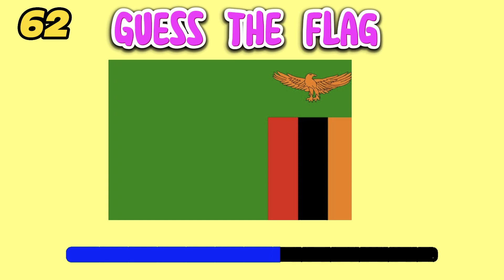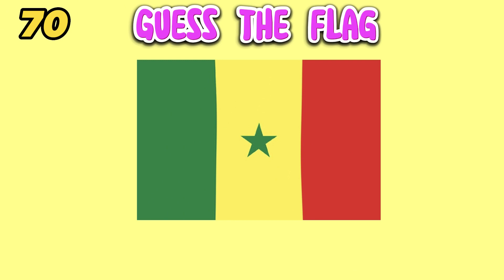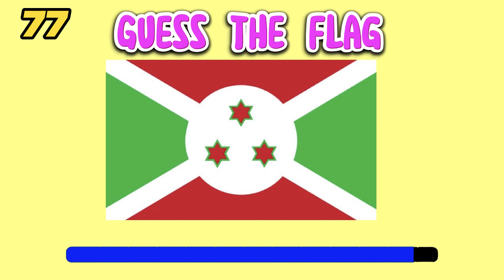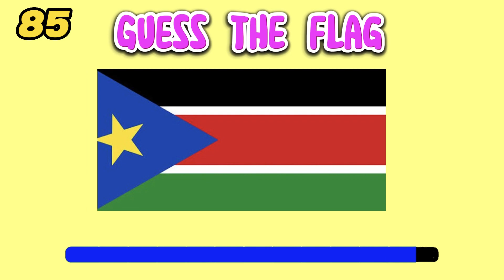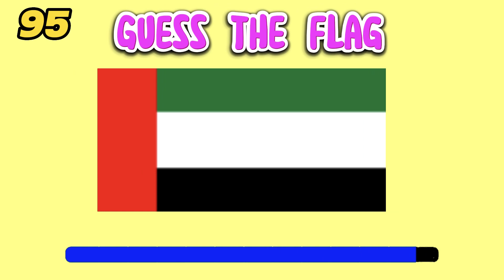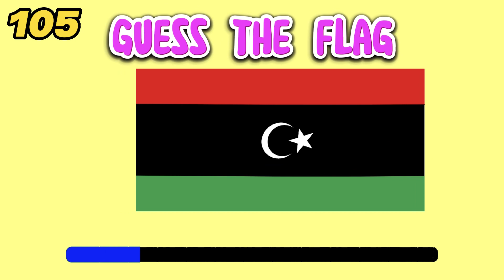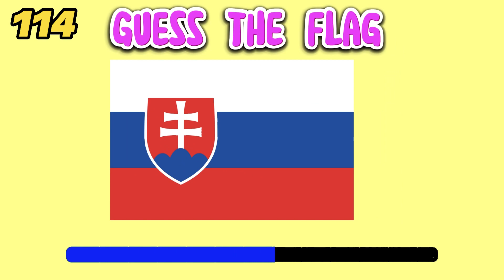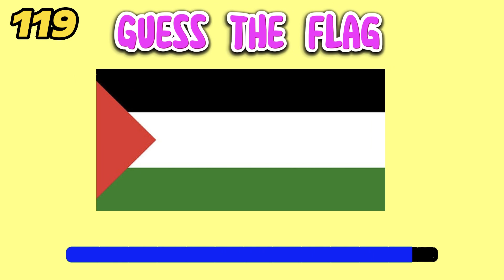Guess the Flag of All Countries Part 2 | Based on Population of each Country | Quiz Challenge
Do you want to test your knowledge on the flags of the world? This YouTube video series is perfect for anyone who loves a challenge! We will take you on a journey and show you a flag from different countries around the world. We will provide you with the country, and you will have to guess which flag it is! This series will test your knowledge and give you a fun and interactive way of learning about the flags of the world!

Second part of Guess the Flag of All Countries.

k. flag,
know the flags,
know the flag game,
pop quiz flags,
flag logo quiz,
flag quiz level 1,
flags guess the logo,
logo quiz flag,
flags guess the flags,
flag quiz medium,
flag quiz monster,
flag quiz hard mode,
flag quiz malayalam,
flag quiz map,
flag quiz ( nearly made it to the end ),
flagg quiz,
flaggen quiz easy,
flags trivia,
flag name quiz,
flag quiz normal,
flag quiz nnau,
name the flag quiz,
flag quiz with options,
quiz flags of world hard,
flag quiz oceania,
flag quiz of the world,
flag quiz real or fake,
flag quiz old,
old flag quiz,
old country flags quiz,
of the flag,
flag quiz part 2,
flag pop quiz,
quiz flag po polsku,
pop quiz country,
flag quiz quizlet,
indian flag quiz questions and answers,
national flag quiz questions,
flag quiz reaction,
flag quiz roblox,
country flag quiz roblox,
roblox flag quiz,
rating all flags,
random flag quiz,
flaggen erraten quiz,
flag quiz shorts,
flag quiz 2 seconds,
flag quiz 3 seconds,
flag quiz 1 second,
flag quiz 5 seconds,
flag quiz sidemen,
country flag quiz shorts,
flag quiz sporcle,
flag quiz street,
flag quiz speed,
state flag guessing game,
state flag quiz,
similar flags quiz,
quiz fun flag,
flag trivia quiz,
flag quiz easy to hard,
flag quiz the quiz hub,
united nations flag quiz,
flag quiz very hard,
flag quiz video,
flag quiz very easy,
flag quiz world,
world flags quiz,
flag country quiz,
world flags challenge,
x flag,
europe flags quiz,
world flag quiz,
world flags trivia,
world flags quiz easy,
world flags test,
flag quiz 100,
flag quiz 197,
195 flags quiz,
flags world quiz,
flags and countries quiz,
old flags quiz,
country flags trivia,
flag quiz 254,
flag quiz 2023,
250 flag quiz,
2 flag,
3 flag,
flaggen erraten medium,
4 flag game,
guess the flag #4,
flag quiz 50,
50 flag quiz,
6 flag,
8 flag,
flags quiz extreme,
flag and capital quiz